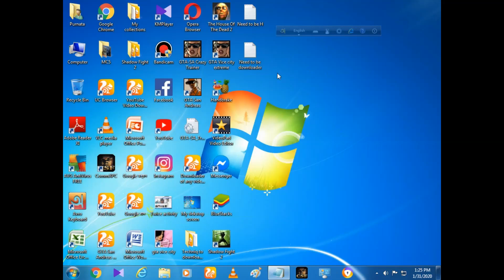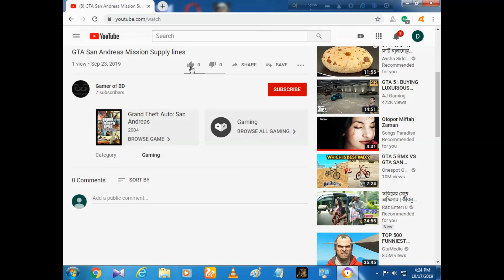How to register Videopad Pro 7.1 for free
Do you want to get the registration code of videopad 7.1 pro for free?